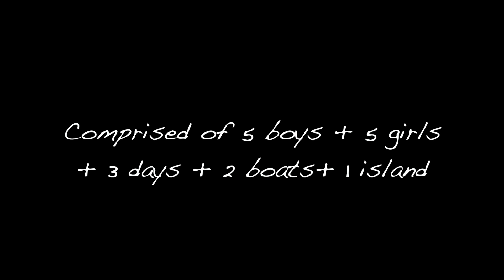catalina island with some of my favorite people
one of the best trips of my life